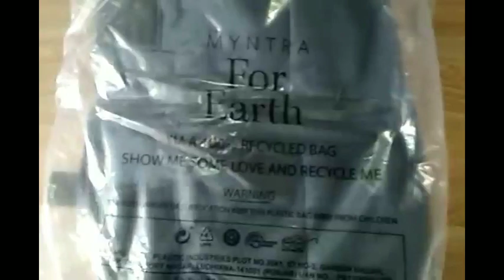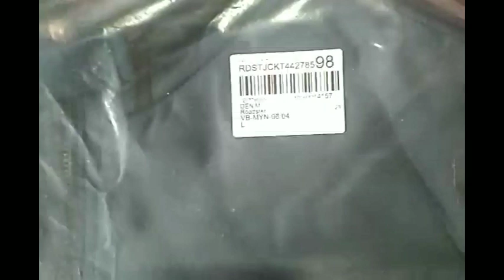ROADSTER MEN NAVY BLUE SOLID BOMBER JACKET @ 977 0NLY.....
Hello Friends, I'm Pawan Kumar ..aaj aapke liye main laya hu ROADSTER MEN NAVY BLUE SOLID BOMBER JACKET  ..you can purchase through below given link